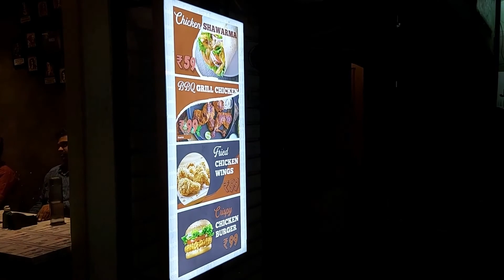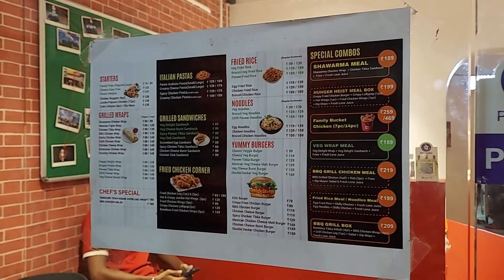HUNGER HEIST | Theme Restaurant @Madurai | BBQ WARP | BBQ CHICKEN | Money Heist | Theme Based Hotel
Theme Based restaurant at Madurai.

Hunger Heist Restaurant Based on Money Heist Web Series .

Location : 4/821A Vaigai Colony Sattamangalam HB colony, Anna Nagar, Madurai, Tamil Nadu

Go and Enjoy with your friends and family.. perfect dine out place to try Home delivery also available via Swiggy and Zomato. They are also doing self delivery